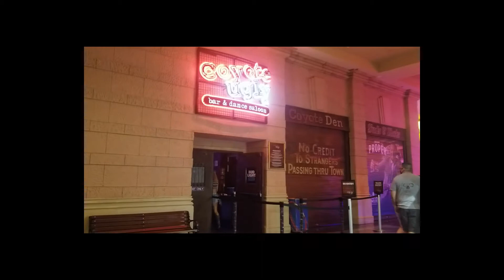Just Walking Around: New York New York Las Vegas - Walking tour - No Talking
Enjoy the thrill of wondering around New York New York without leaving the house.
Let us know what you think of the format.
We will be back in a few weeks and would love the feedback.

Visit justusvegas.com for blogs and Las Vegas info!!